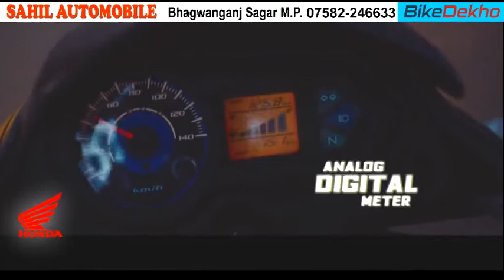अब पढ़ाने नहीं जायेंगे अतिथि शिक्षक